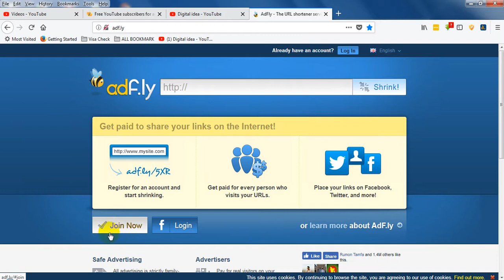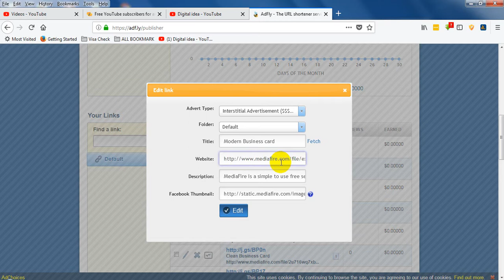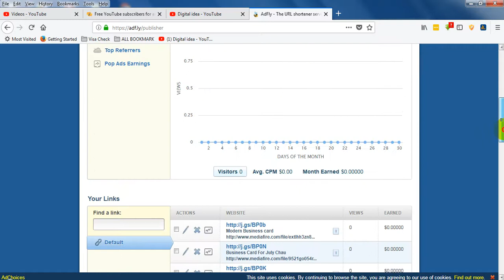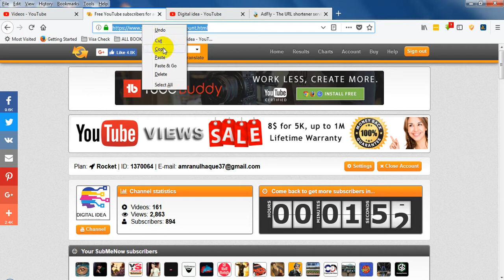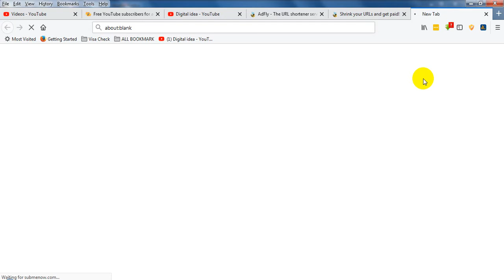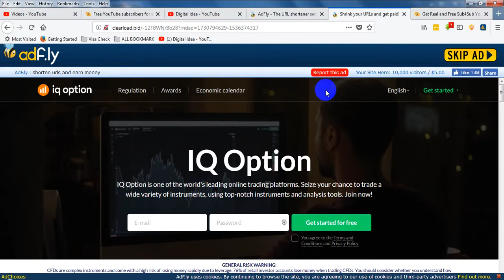How to Earn Money from adf.ly site।। Make Money Online Fast।। Earn money online bangla tutorial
I am Md. Amranul Haque . I am a open source  Trainer for beginner .
So start now Graphic design learning. Everyday i publish a Video tutorial on my you-tube channel .
So if anyone want to learn from my you-tube channel.
                                                 S&S International
                        Non-Profit Knowledge  Sharing Organization.

 All in one graphics design tutorial, Photoshop tutorial, illustrator tutorial, Car driving tutorial, WordPress tutorial, Website customize tutorial etc.

Our Office Address: Below

Holding Number:,Mirpur-(7030), Kushtia, Bangladesh.

How to Earn Money Make Money Online Fast Earn money online bangla tutorial